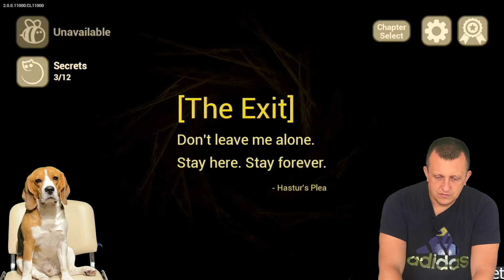Шерлок стал нянькой для малыша. Брос Шоу Пет